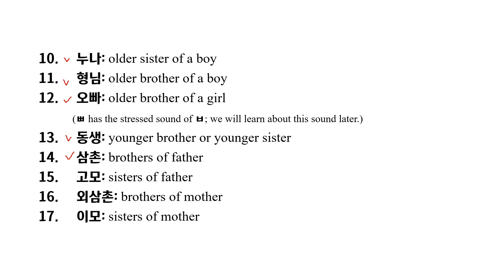Practice saying 17 family related words with correct sounds